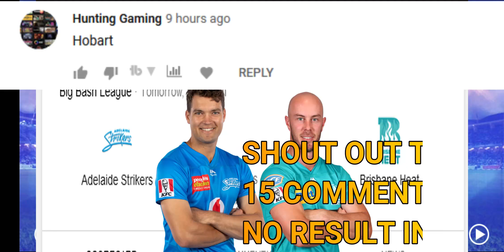Match 40 Brisbane Heat vs Adelaide Strikers Highlights Prediction KFC BBL 09 2020 Real Cricket 19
17th january 2020 HEA vs STR BH vs AS Live stream streaming Adelaide Oval result prediction
BBL 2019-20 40th Match | Brisbane Heat vs Adelaide Strikers Playing 11 |  SIX vs HOH SS vs HH Match BBL 2019-20
40th Match | BBL 2019-20 | Adelaide Strikers vs Brisbane Heat | Jackpot Match | 100% Fixed Match |  SIX vs HOH SS vs HH
40th Match BBL 2019-20 | Brisbane Heat vs Adelaide Strikers | 100% Full Fixing Reports & Prediction
40th Match Big Bash League 2019-20 | Adelaide Strikers vs Brisbane Heat | 100% Full Fixing Reports | Jackpot Match
TEAMS
1.Perth Scorchers
2. Hobart Hurricanes
3. Melbourne Stars
4. Sydney Sixers
5. Adelaide Strikers
6. Brisbane Heat
7. Melbourne Renegades
8. Sydney Thunder